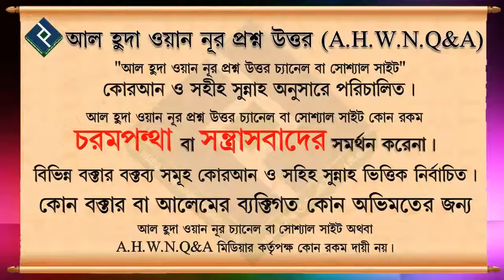দাওয়াতী কাজ করতে গেলে বাঁধা আসে কেন ᴴᴰ┇শায়খ আব্দুল মতিন মাদানী